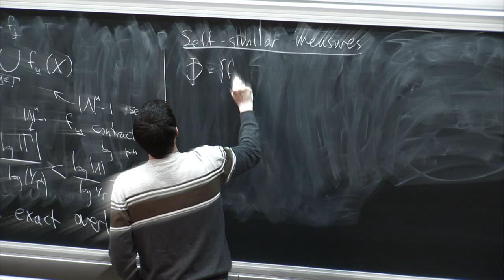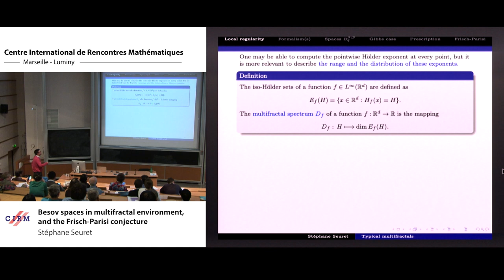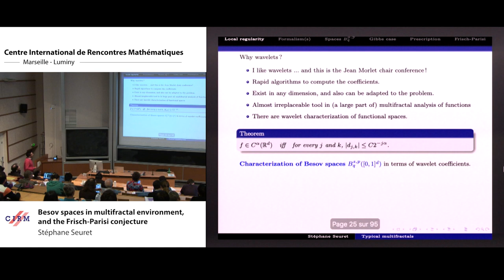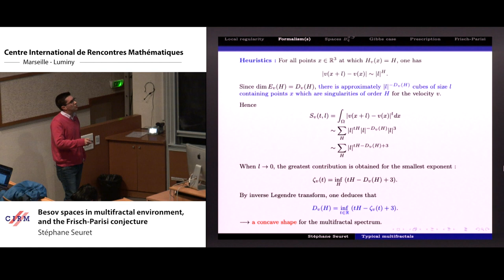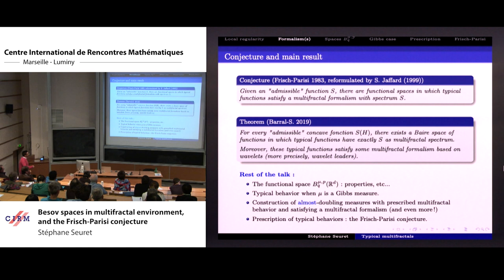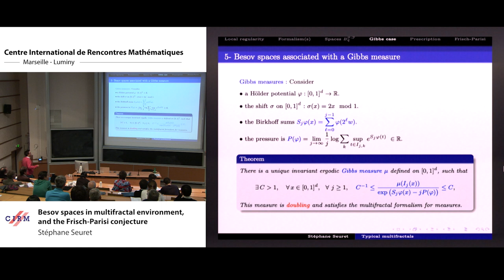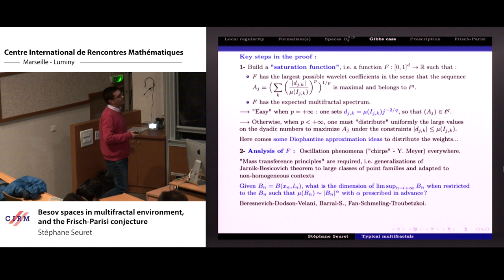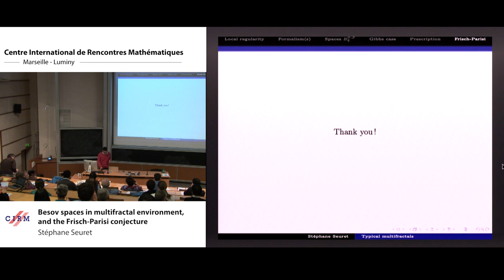Stéphane Seuret: Besov spaces in multifractal environment, and the Frisch-Parisi conjecture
Multifractal properties of data coming from many scientific fields (especially in turbulence) are now rigorously established. Unfortunately, the parameters measured on these data do not correspond to those mathematically obtained for the typical (or almost sure) functions in the standard functional spaces: Hölder, Sobolev, Besov…
In this talk, we introduce very natural Besov spaces in which typical functions possess very rich scaling properties, mimicking those observed on data for instance. We obtain various characterizations of these function spaces, in terms of oscillations or wavelet coefficients.
Combining this with the construction of almost-doubling measures with prescribed scaling properties, we are able to bring a solution to the so-called Frisch-Parisi conjecture. This is a joint work with Julien Barral (Université Paris-Nord).

Recording during the meeting "Thermodynamic Formalism : Dynamical Systems, Statistical Properties and their Applications" the December 12, 2019 at the Centre International de Rencontres Mathématiques (Marseille, France) Filmmaker: Guillaume Hennenfent Find this video and other talks given by worldwide mathematicians on CIRM's Audiovisual Mathematics Library And discover all its functionalities: - Chapter markers and keywords to watch the parts of your choice in the video - Videos enriched with abstracts, bibliographies, Mathematics Subject Classification - Multi-criteria search by author, title, tags, mathematical area